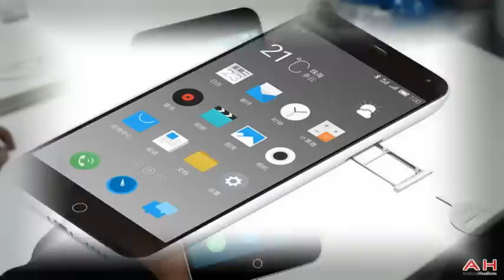Meizu M1 Note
Mezu M1 Note comes in the shamelessly identical set of colors as the iPhone 5c: green, pink, white, yellow and blue. Starting at just CN¥999 (about $160) unsubsidized, this is Meizu's cheapest Android smartphone yet, as it attempts to compete directly with the likes of Xiaomi and Huawei in the sub-CN¥1,000 entry-level market.On paper, the M1 Note is surprisingly good value. This dual-SIM phone comes with a 5.5-inch IGZO display with a generous 1080p resolution (whereas Xiaomi's slightly cheaper Redmi Note 4G only has 720p), Gorilla Glass 3, a 13-megapixel f/2.2 main camera with dual-tone flash, a 5-megapixel f/2.0 front-facing camera and a nice 3,140 mAh battery. It's powered by MediaTek's MT6752 chipset with an octa-core (Cortex-A53 1.7GHz x 8), 64-bit ready processor, a Mali T760 MP2 GPU, 2GB of RAM and FDD-LTE radio (TD-LTE also supported for the China versions). Like the higher-end MX4 Pro, the M1 Note runs on Meizu's heavily customized Flyme 4.1 based on Android 4.4.4.
What this new model does lack is the fingerprint reader featured on the MX4 Pro, and likewise with the microSD expansion (so you're stuck with the built-in 16GB or 32GB). That said, at this price point, we're certain that most folks won't be complaining too much.